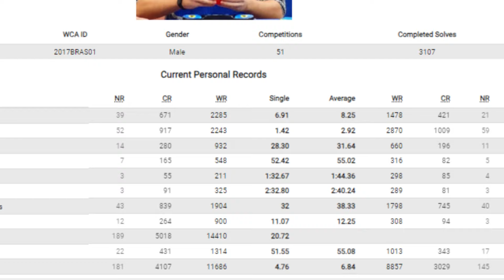GAN 15 ZEKA KÜPÜ İNCELEDİM (TÜRKİYE'DE İLK) FİYATINA DEĞER Mİ?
Yeni çıkan GAN 15 Maglevi inceledik!

Bizden özel ders almak için Web sitemi ziyaret edin!